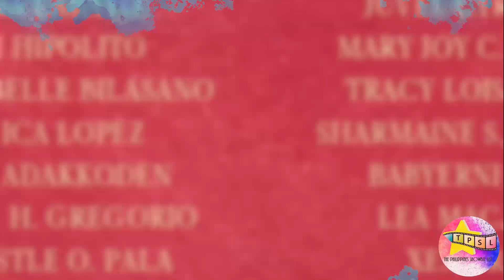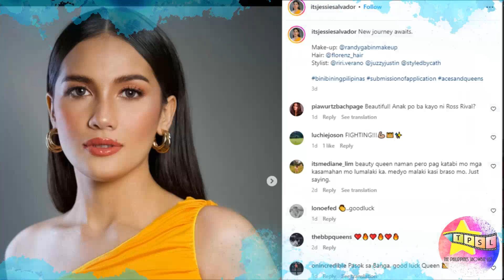Tunay na Pagkatao Ni Jessilen Salvador, kapatid ni Maja Salvador